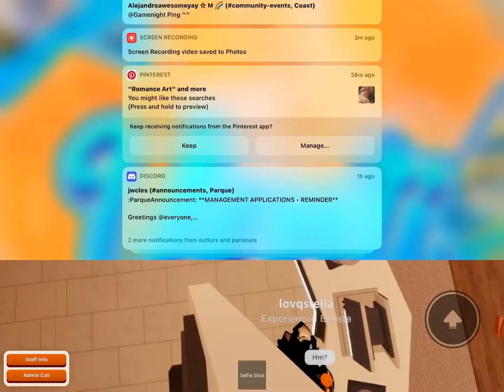Venti Cafe Shift!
Links!